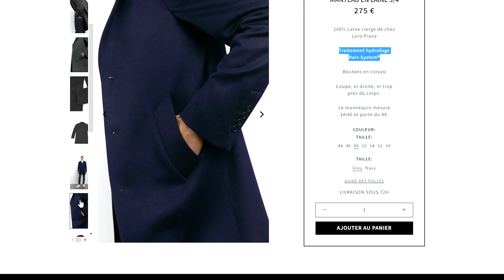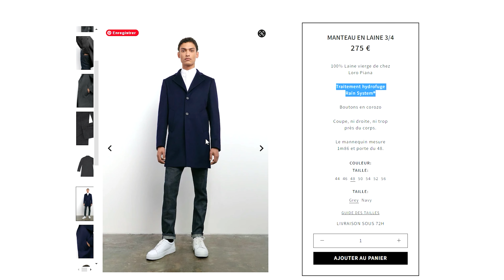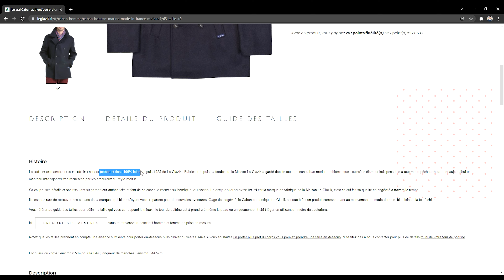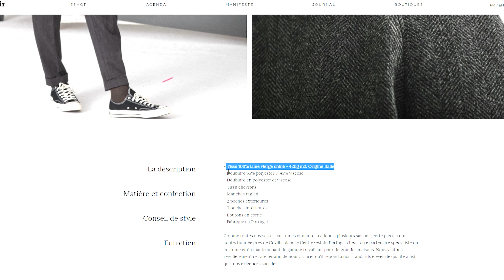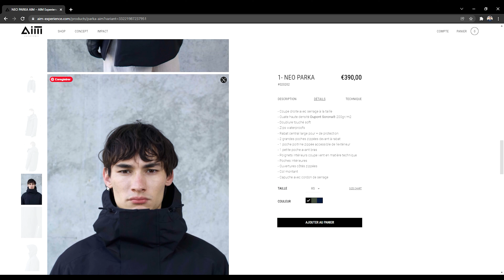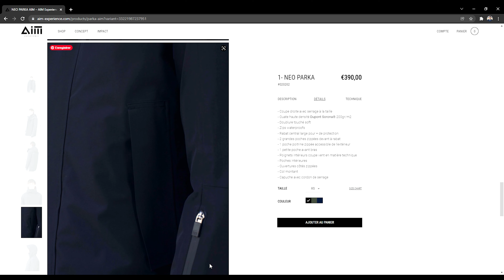[275€-400€] 4 MANTEAUX de QUALITE made in Europe & France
On se retrouve aujourd'hui pour vous présenter une sélection de manteaux de qualité, fabriqués en Europe (dont un en France). On a retourné notre carnet d'adresse pour vous trouver de belles pièces de qualité qui vous tiendront au chaud avec un excellent rapport qualité/prix. entre 275€ et 400€.

Il y en aura pour tous les styles : du casual chic, au style habillé, jusqu'au manteau formel. Si vous avez repérez de belles pièces ailleurs, n'hésitez pas à nous le dire en commentaire, qu'on vous donne notre avis dessus !

📖 Sommaire
Intro  0:00
Manteau à 275€:  1:18
Manteau à 310€: 3:08
Manteau à 350€: 5:23
Manteau à 400€: 7:05
Derniers conseils: 9:43